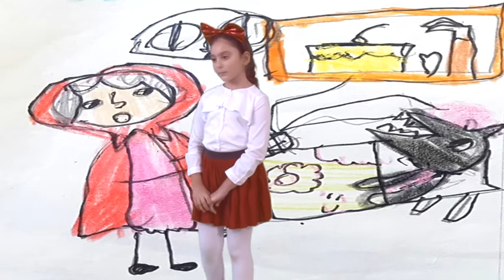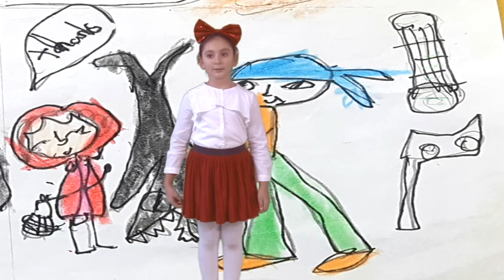LITTLE RED RIDING HOOD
retold by Esma Defne:) ... enjoy!